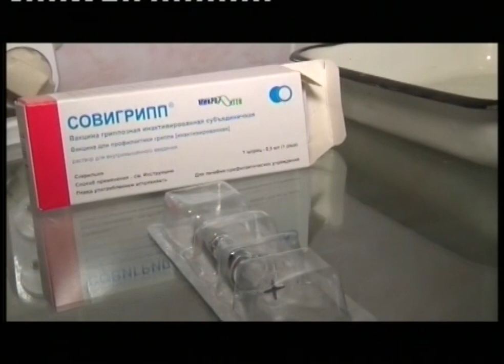В Первоуральск завезли бесплатные вакцины от гриппа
"Свиной", "птичий" и "гонконгский" грипп - теперь нипочём. В Первоуральск завезли одиннадцать тысяч доз вакцины. Ставить прививки продолжат бесплатно.

На закупку вакцины из федерального бюджета было выделено почти два миллиона рублей. Препарат отечественный, он уже поступила в прививочные кабинеты. Чтобы защитить себя от гриппа, жителям Первоуральска необходимо принести прививочный сертификат и полис медицинского страхования, а для работников торговли и общепита потребуется медкнижка. Каждый день только в поликлинику №1 обращаются около ста жителей. Как говорят врачи, иммунитет против гриппа вырабатывается не сразу, а через две или даже три недели после прививки. Пока случаев заражения гриппом в Первоуральске не зарегистрировано, но специалисты не исключают начало эпидемии уже в конце декабря. Прививочная кампания в поликлиниках города продлится до середины декабря.

Римма КАЛИНИНА, фельдшер: «По городскому округу Первоуральск привито 57 360 человек взрослого населения, что составляет 45,5% от всего населения, но запланировано привить 50% населения, то есть нам вот ещё нужно допрививать».